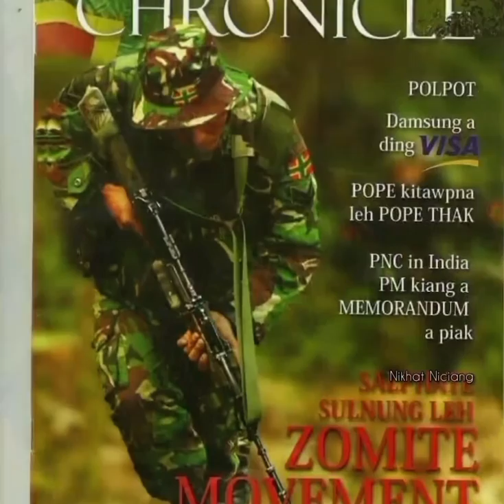Zomi Zogam ading mi hangsan te aw song’s 2021 ZRA ZNV PDF ZOLAND ZFU WE are ZOMI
Hi la Thu mah2 in ka lungsim Hong su kha lua ❤️❤️❤️❤️

Ki Thu tuak in ei teng pang khawm leng bang zah in a nuam zen tem ?